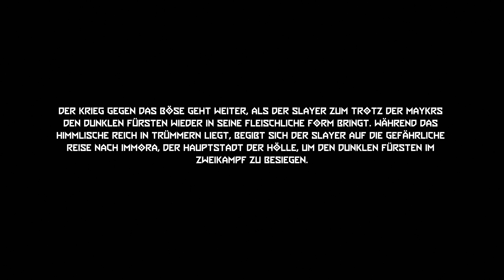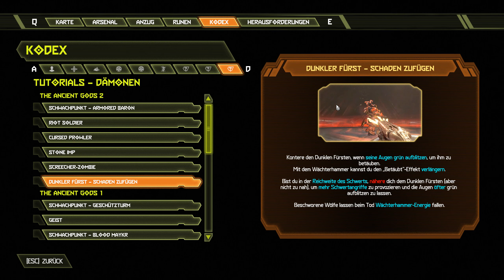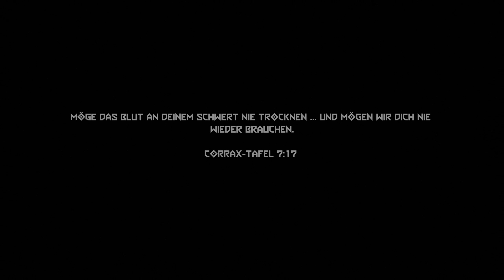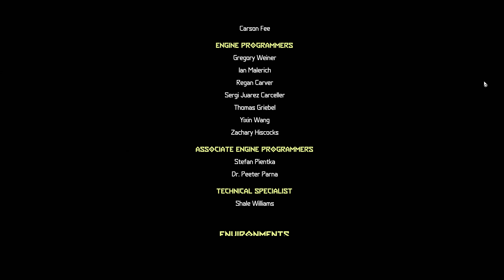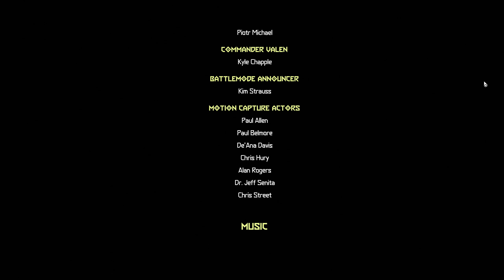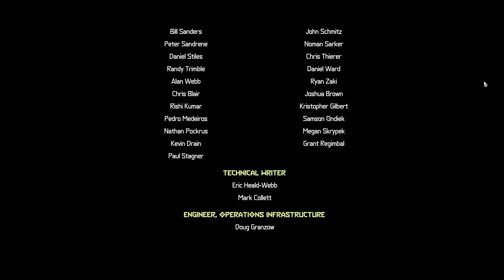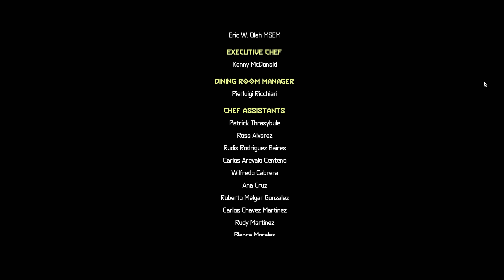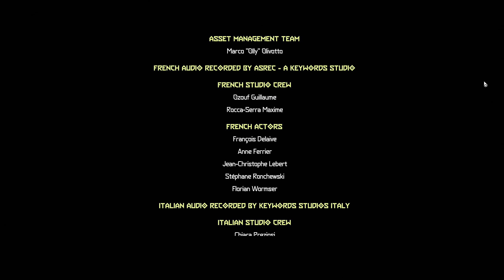Doom Eternal The Acient Gods 2 ⮞ Mit der Extraportion Dämonen [1440p60fps]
Und das Spiel ärgert mich mit unsichtbaren Wänden..

Origin: onFireFlyingFox